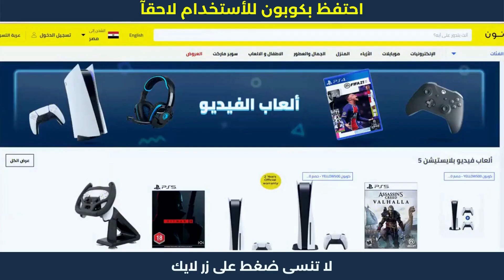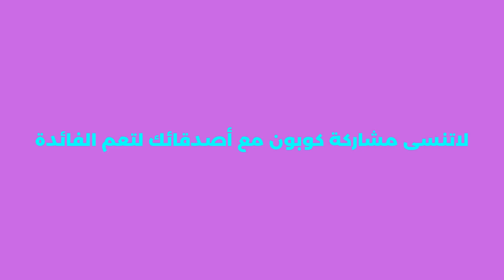شراء من نون للتسوق | كوبون خصم نون مصر | كود_خصم_نون_مصر 😍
شراء من نون للتسوق | كوبون خصم نون مصر | كود_خصم_نون_مصر . نون منصة التسوق الإلكتروني الرائدة في الشرق الأوسط. تسوق منتجاتك المفضلة من أزياء وإلكترونيات ومنتجات المنزل والجمال ومنتجات الأطفال أونلاين.